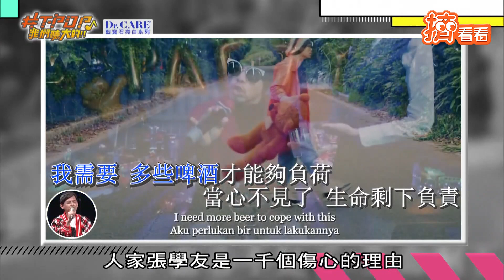致敬前輩! 翻玩〈對你愛不完〉黃明志模仿創作出〈對妳愛完了〉｜TVBS新聞｜擠看看